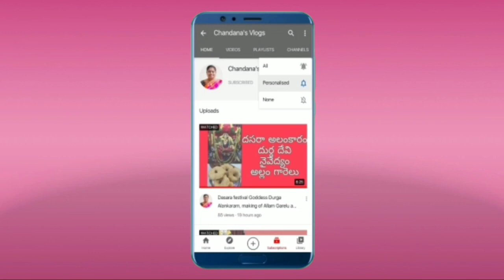New Year Celebrations with my Family | ఫ్యామిలీ తో నూతన సంవత్సర కేక్ కటింగ్.